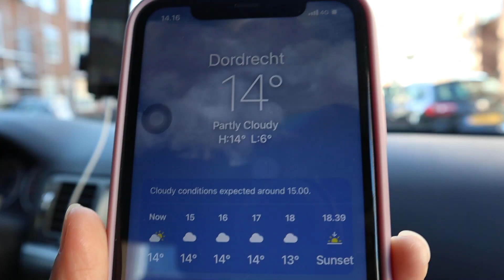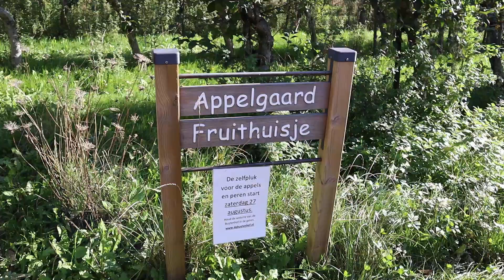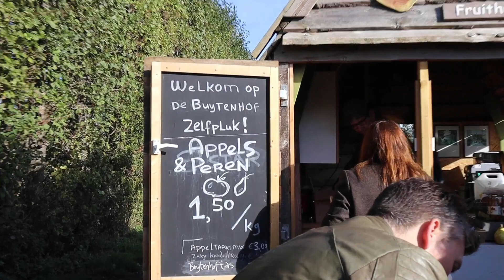PANEN BUAH APEL MERAH DI BELANDA SEPUASNYA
Vlog di belanda kali ini adalah panen buah apel merah di belanda sepuasnya. Panen apel merah di belanda petik langsung dari pohonnya dan bisa pilih sepuasnya si buah apel.

Doei doei
mia di belanda